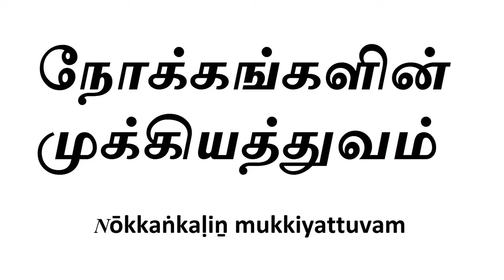{Tamil} This Is Islam | Episode 3 | Importance of Intention in Islam